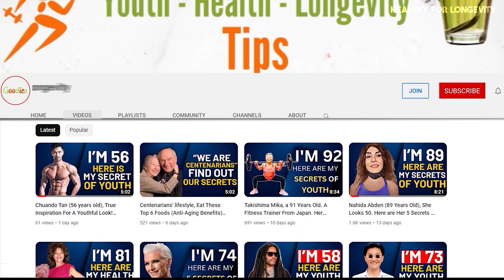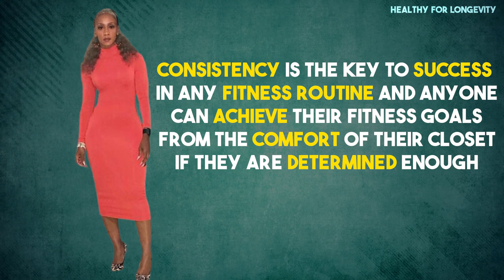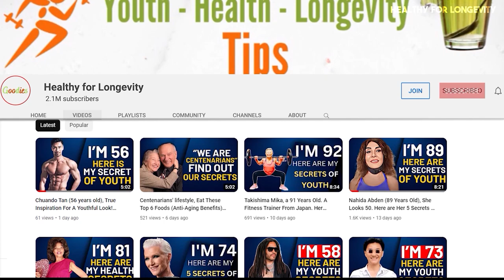Bo Talley Williams (77 yrs old), Her Secrets On How To Reverse Aging and look Younger. Motivation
Bo Talley Williams, 77 years old. Looks like she is 40,

Welcome to Healthy for Longevity and this is the extraordinary world of Bo Talley-Williams. We regularly share content focused on maintaining a healthy lifestyle and tips for living longer.

Bo Talley-Williams is a woman who has completely transformed her body through health and fitness. In this video, we will know her secrets on how to reverse aging.

Healthy for Longevity